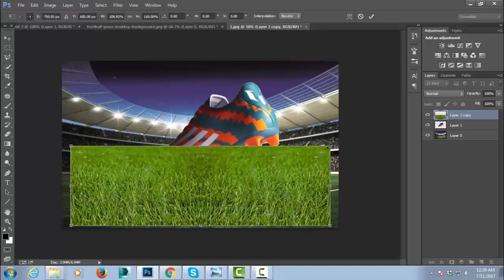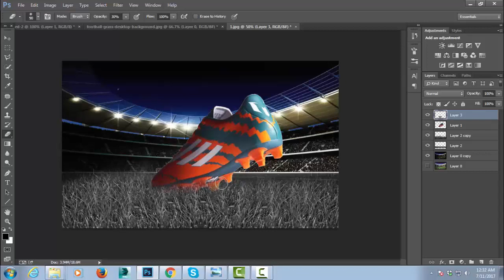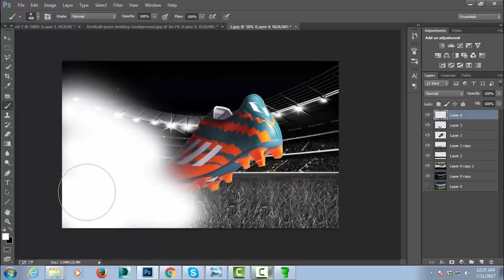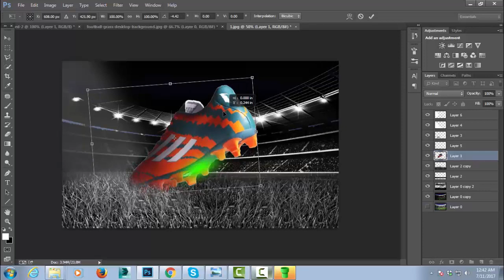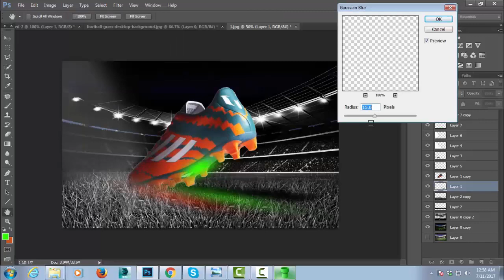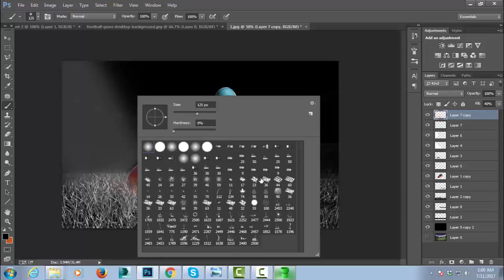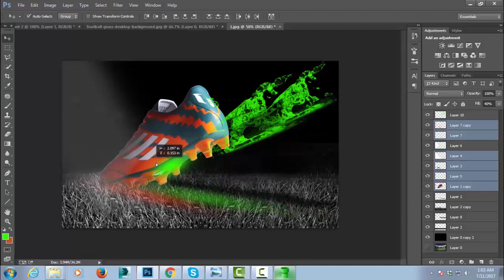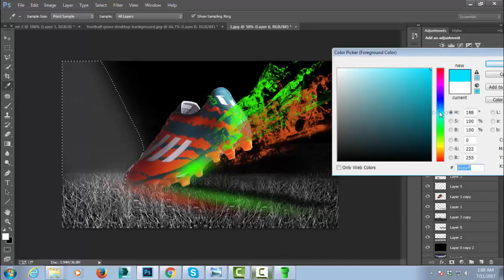How to make Football Shoe Paint Splash in Photoshop CC?CS6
How to make Foot ball  Shoe Paint Splash in Photoshop CC?CS6.

Photoshop Tutorial | Creative Shoe Dispersion Effect | Photo Manipulation
How to make Shoe Paint Splash in Photoshop CC
Learn How to Cutout & Retouch a Product Image in Adobe Photoshop | Dansky
Photoshop 3D Dispersion Effect Tutorial
Making Creative Under Water Manipulation Scene Effect In Photoshop
Light Streak Effects in Photoshop Photo Manipulation | Photoshop Tutorial